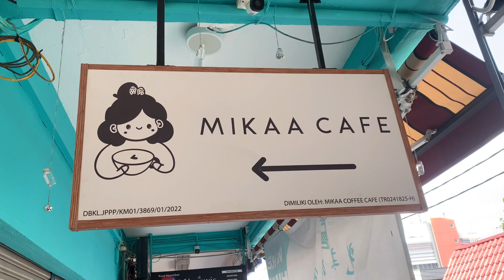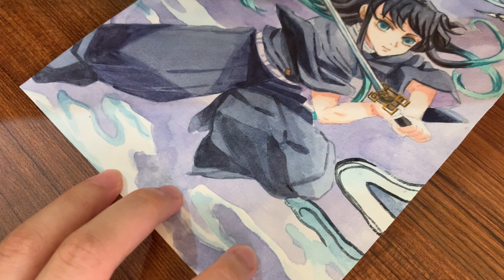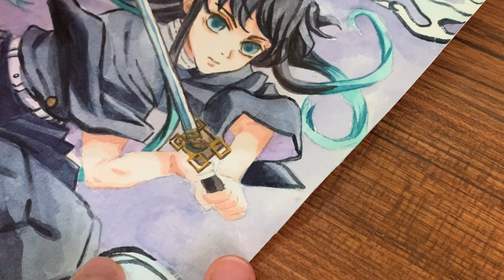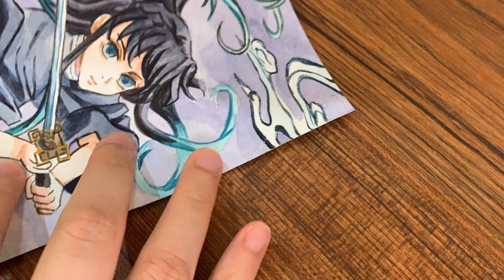Enjoy Demon Slayer at home👺| painting muichiro tokito, cafe hopping, gacha, semester break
The semester break is finally here y'all! I miss being a couch potato, chilling with a bag of chips watching my favorite TV series.

Cheers,
lalapeach

Editing: VLLO
Audio: Pair Piano
귀멸의 칼날 (鬼滅の刃 Demon Slayer) - Muichiro Mist Breathing : Sea of Cloud and Haze